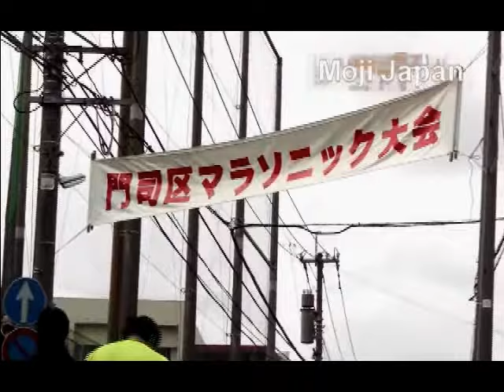第39回門司区マラソニック大会-Mojiku Marathonic meet 2018 in Japan.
Mojiku Marathonic meet 2018 in mojku,Japan.
第39回門司区マラソニック大会。
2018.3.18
今年39回目、春分の日に毎年あっていたが・・・25回程度撮影をしている為、今年はスタートをバック撮影にしてみたが、最後尾の車が邪魔でした。定員250人に減らしたのもあるが盛り上がらない、多いときは800人いたこともあった。